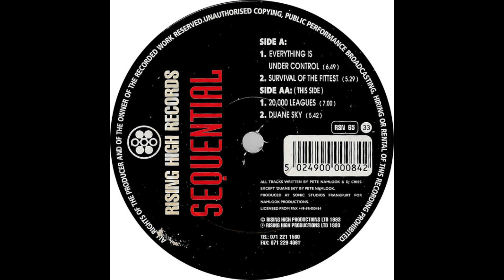Sequential - 20,000 Leagues [RSN 65]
Sequential – Everything Is Under Control
Label: Rising High Records – RSN 65
Format: Vinyl, 12", 33 ⅓ RPM
Country: UK
Released: Aug 31, 1993
Genre: Electronic
Style: Trance, Techno, Ambient